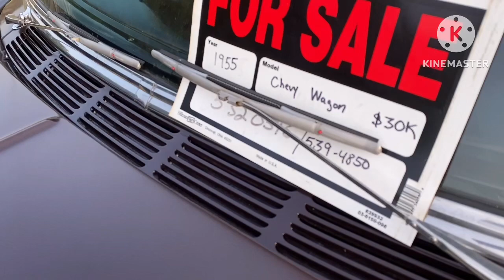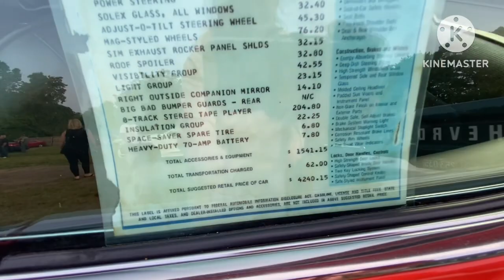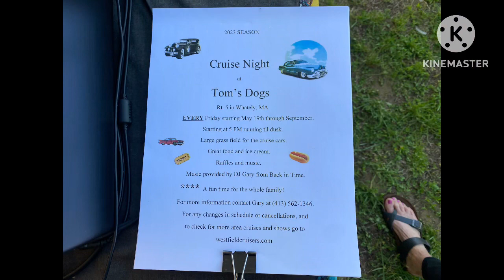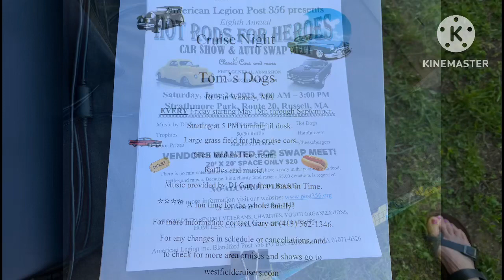Another great night at the Elks club in Ludlow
Every Tuesday night the Elks in Ludlow holds a car show. Great people great music fun night out come and join us.